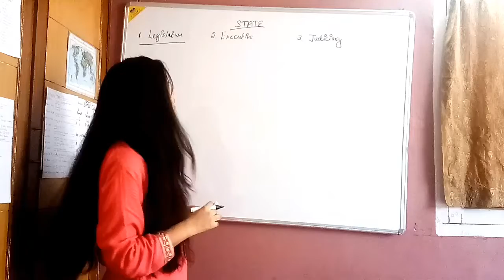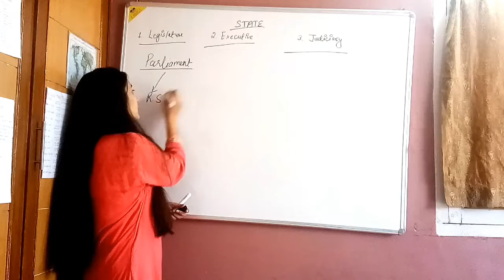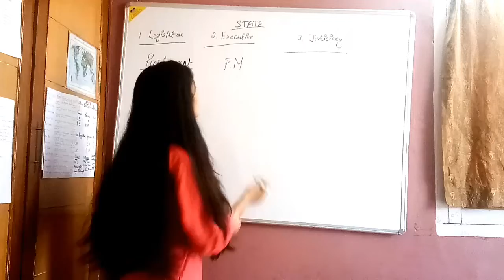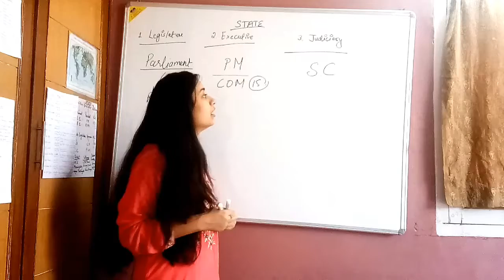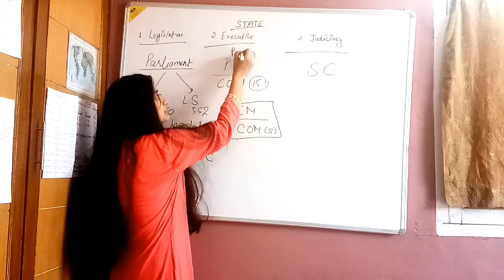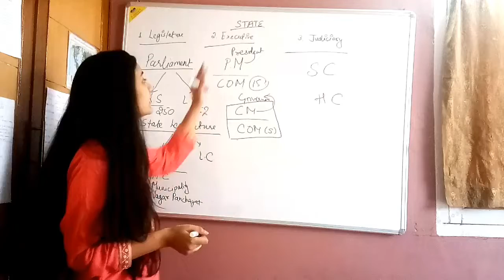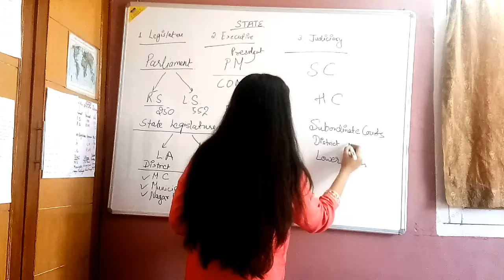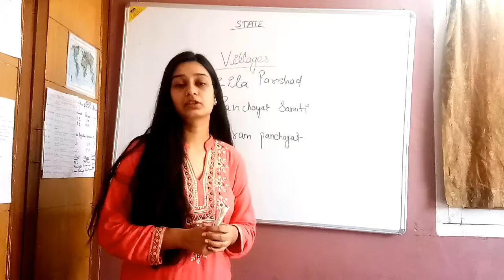Basics of Indian Polity // SNEHA SHARMA